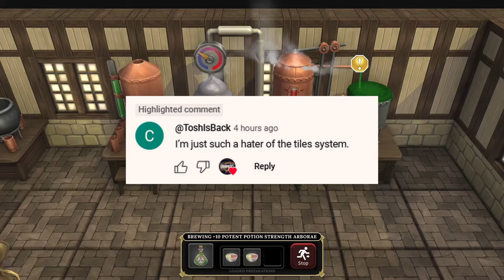MOST VALUABLE Brighter Shores Profession!? Speculating & Predicting - NO LEAKS or NEW INFO!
Looking to level up fast and make gold in Brighter Shores? This ultimate Brighter Shores XP guide covers everything you need to maximize your XP/hr and make the most of your time in the game. We’ll explore the best Brighter Shores professions, from crafting skills to combat, and discuss which profession is best for earning money and gaining XP passively. With insights from the Brighter Shores beta gameplay, this guide breaks down the top tips for getting gold and boosting your skills efficiently. Whether you’re a beginner or seasoned player, these Brighter Shores guides will help you become the best in your chosen profession and stay on top of the latest content in Brighter Shores.